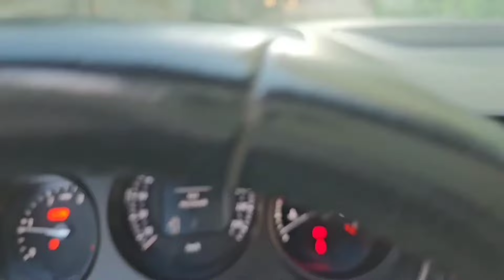YARAMAZ SKİBİDİ TOİLET POLİS MELİSANIN EVİNİ TERK ETTİ. بابا جاب لي بالون - جنى مقداد | طيور بيبي